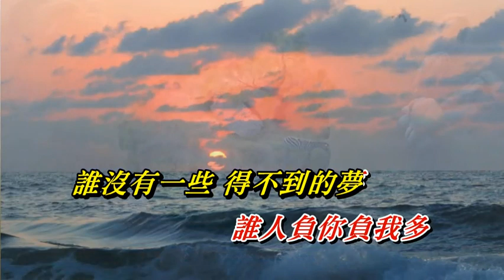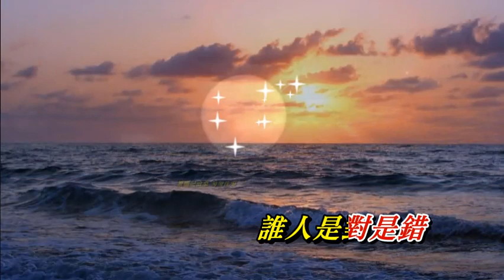笑看風雲 鄧瑞霞〈歌手演唱版〉